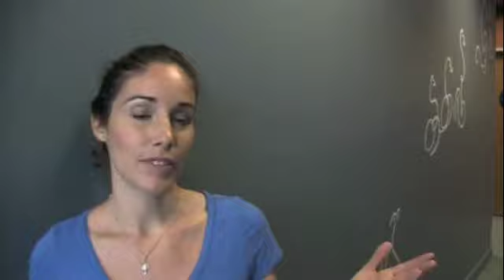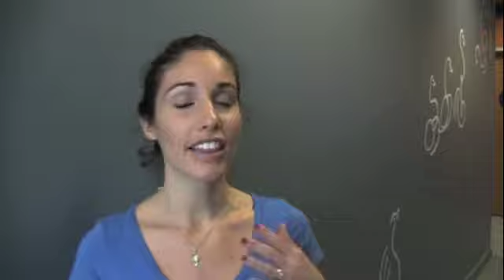North Park Studio Tour 2012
North Park Studio Tour